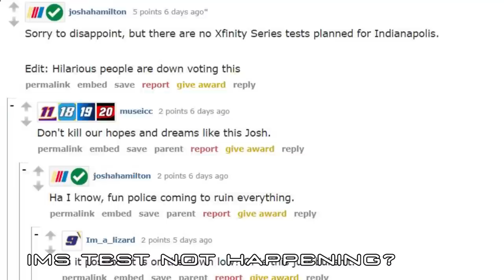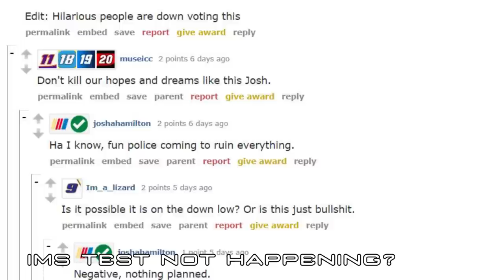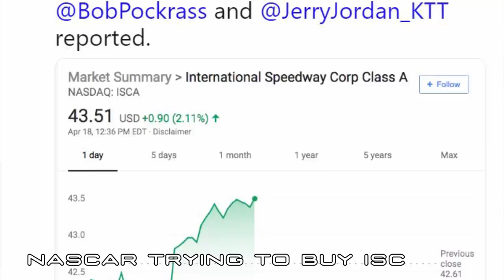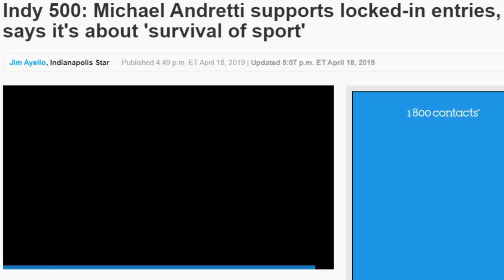Michael Andretti is also WRONG | ISC is FOR SALE and NASCAR is the Buyer -- This Week in Racing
The most stacked episode of "This Week in Racing" of all time... we've got LOADS of NASCAR, IMSA, WEC, IndyCar and Indy Lights news... so lets talk about it all...

Michael Andretti is the latest IndyCar owner to come out in favor of the 25/8 rule... will IndyCar cave to the owners demands?

International Speedway Corporation may be for sale... and the buyer? NASCAR.

Fernando Alonso looks like he will no longer race for Toyota.

Ford confirms their factory GT program is done.

Andretti 1969 throwback.

NASCAR going back to single car qualifying

and Chris Windom's NOS Energy Indy Lights car.